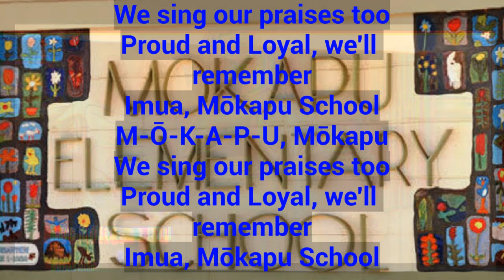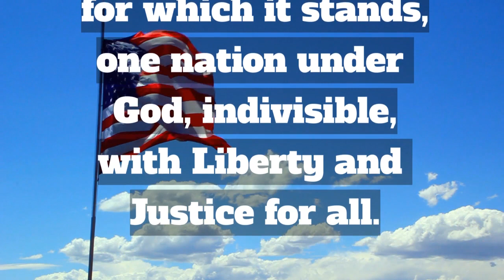Thursday, October 28th , 2021